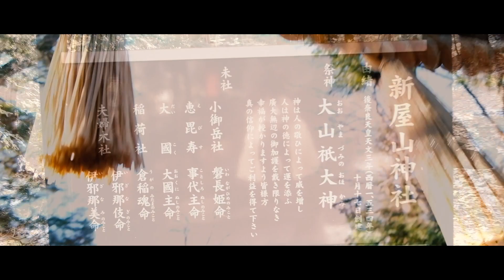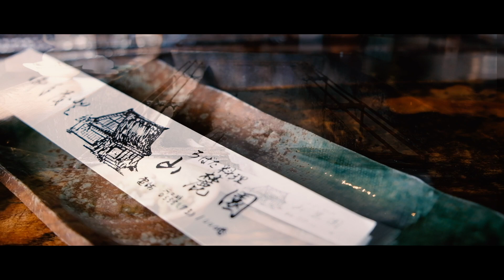【VLOG】2020初詣!!! 東京から行く富士山日帰り河口湖ドライブパワーチャージ Mount Fuji VLOG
kiyotaです！
ご視聴して頂きありがとうございます。

［Instagram Ｂ&W］

来週20201月18日から2月23日までの土曜・日曜の計12回来週から河口湖冬花火が毎週開催されるそうなのでルートがカップルやご家族のお出かけの参考になればと思ってます。

【深夜0:00  東京→山梨へ出発】
【AM 3:00 精進湖】
去年見たあの景色が中毒になってます。
星空の大群。
うっすらあたりを照らす月明かり。
目の前にどっしり写る富士山。
湖に写る逆さ富士。
10分に1度くらいのペースで流れ星発生。
豪華な絶景ずっと車中空見上げて朝の日の出を待ちました。
【AM5:30 河口湖】
日の出の時刻は6:50なので早めに到着し動画の撮影もここからスタートさせました。
紅富士はマビックミニで2.7kで撮影しました。
【AM10:30  新屋山神社】
日本3大金運神社の一つです。
「お伺い石」と呼ばれる不思議な石があります。
伺った質問に…お答えをいただける石です。
良い結果になる場合、反対に悪い結果になる場合
とで石の重さで結果を診断して頂けます。
面白いので訪れた際には無心で試して頂きたいです。
【AM11:30  北口本宮冨士浅間神社】
日本最大級のエネルギーの渦「ヴォルテックス」が噴出する世界有数のパワースポットで恋愛のパワースポットとも呼ばれてるそうです。
［PM13:30   山麓園】
築150年の古民家で非日常な空間で炉端焼きもほうとうもついたフルコースで山梨の名産を頂けます。
2Fには日本の骨董品のギャラリーがあって
食もアンティークの展示物も見れて満足度が高く
本当好きな場所です。
【PM15:30  】 富士山4号目の展望台に行きました。
動画の最後のカットです。
路面が凍結してこの時期通行止めになっている事が多いみたいです。
……そして。。ここでカメラのバッテリーが切れましたので、動画はここまでになりました。
３つ予備バッテリーでも足りなかった。。
【16:00- スパランドホテル内藤　(甲府)】
今回のもう一つの目的ロウリュです。
これで身も心も体内も全て超パワーチャージされるコースが完成形となります。

男女で一緒にロウリュできる場所はかなり貴重で
LINEの友達登録で、
大人入館料+ストーンスパマット代バスタオル込み
通常2340円→1530円でご利用できるのも魅力的です。
18:00-アロマロウリュ
20:00-ミントロウリュ
2セットこなしました。

仮眠室もあるので仮眠してスパ内にあるご飯を食べて東京に帰りました。

［編集環境］
Mac book pro13 インチ

［使用機材］
FUJIFILM X- T20
XF18-55mm F2.8-4 R LM OIS
Mavic Mini
moza aircross
iPhone8 plus

［BGM］
Artlist